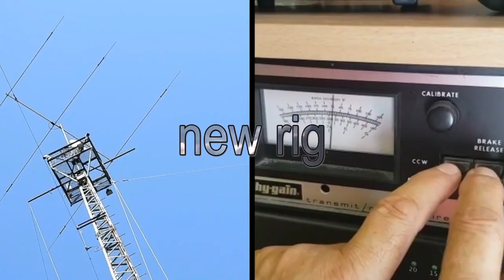FECORE MW promo - 2nd attempt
Join us for the 2nd attempt to break the current world record for 5 Ghz microwave transmission. This time our rig is specifically designed for 300+ km connections with a  beam so powerful it will cook an egg when exposed to the beam. We are FECORE, we are hardcore and we will not stop until we reach our intended goal. Godspeed to the team !